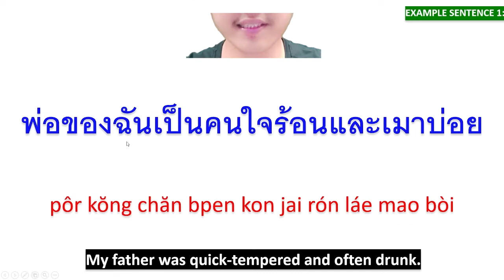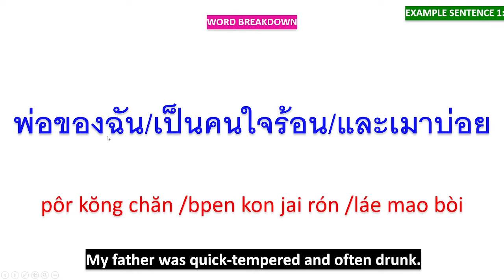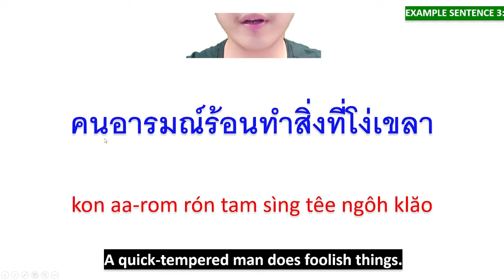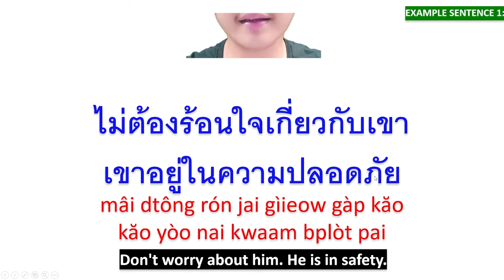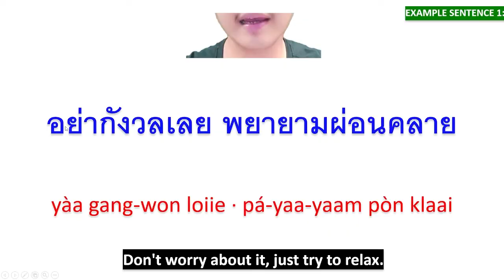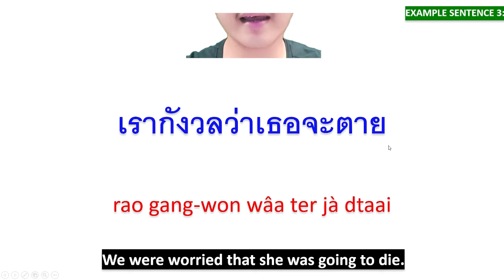Learn Thai EP 438 : The difference between ใจร้อน VS ร้อนใจ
ใจร้อน
jai rón
[to be] hot-tempered;short-tempered;quick-tempered
พ่อของฉันเป็นคนใจร้อนและเมาบ่อย
pôr kŏng chăn bpen kon jai rón láe mao bòi
My father was quick-tempered and often drunk.
เขาเป็นคนใจร้อนมากเวลาที่เขายุ่งกับงาน
kăo bpen kon jai rón mâak way-laa têe kăo yûng gàp ngaan
He's very short-tempered when he is busy at work.
ฉันบอกว่าเจ้านายของคุณใจร้อนมาก
chăn bòk wâa jâo naai kŏng kun jai rón mâak
I told your boss is very hot-tempered.

อารมณ์ร้อน
aa-rom rón
[to be] hot-tempered; short-tempered; quick-tempered
เขาเป็นชายแก่อารมณ์ร้อน
kăo bpen chaai gàe aa-rom rón
He is a hot-tempered old man.
ฉันเป็นคนอารมณ์ร้อนในบางครั้ง
chăn bpen kon aa-rom rón nai baang kráng
I'm a bit short-tempered sometimes.
คนอารมณ์ร้อนทำสิ่งที่โง่เขลา
kon aa-rom rón tam sìng têe ngôh klăo
A quick-tempered man does foolish things.

ร้อนใจ
rón jai
[to] worry | be anxious; worried
ไม่ต้องร้อนใจเกี่ยวกับเขา เขาอยู่ในความปลอดภัย
mâi dtông rón jai gìieow gàp kăo · kăo yòo nai kwaam bplòt pai
Don't worry about him. He is in safety.
เจนร้อนใจเกี่ยวกับสุขภาพของแม่มาก
jen rón jai gìieow gàp sùk-kà-pâap kŏng mâe mâak
Jane is very anxious about her mother's health.
เราร้อนใจเกี่ยวกับสภาพจิตใจของเขา
rao rón jai gìieow gàp sà-pâap jìt jai kŏng kăo
We're worried about his mental state.

กังวล
gang-won
อย่ากังวลเลย พยายามผ่อนคลาย
yàa gang-won loiie · pá-yaa-yaam pòn klaai
Don't worry about it, just try to relax.
เขาดูกังวลเรื่องการประชุม
kăo doo gang-won rêuuang gaan bprà-chum
He seemed anxious about the meeting.
เรากังวลว่าเธอจะตาย
rao gang-won wâa ter jà dtaai
We were worried that she was going to die.